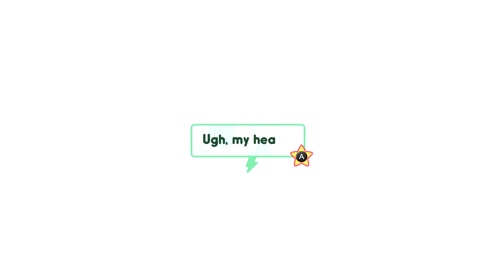Steven Universe STL Part 17